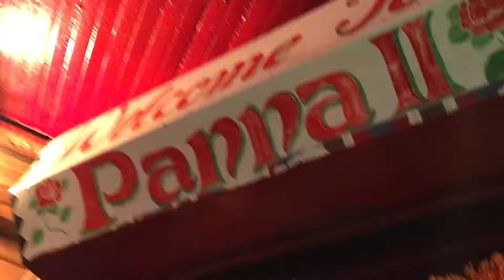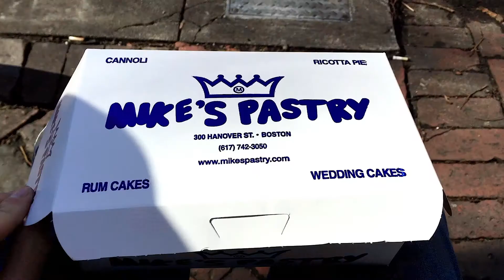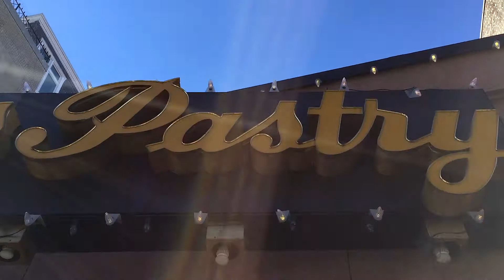The Boston Baked Bean Boys